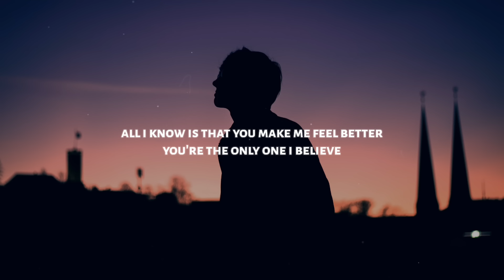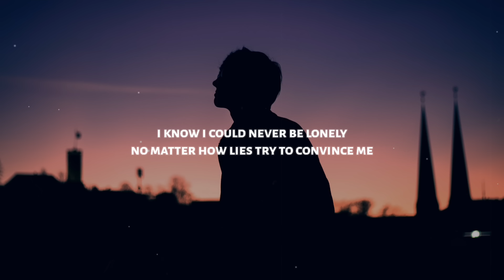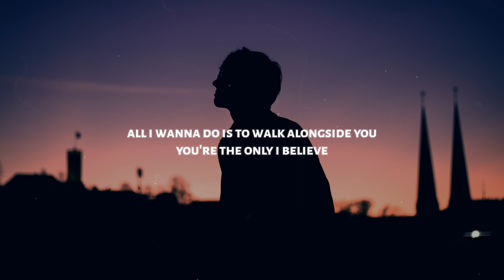ImFineNow & Joshua Mine - Be With You (Lyrics)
♫ ImFineNow & Joshua Mine - Be With You

◼️ Lyrics: ImFineNow & Joshua Mine - Be With You

Nothing ever seems to be working
No matter how hard I keep on trying
All I know is that you make me feel better
You're the only one I believe

Forever, forever

Forever, forever

I know I could never be lonely
No matter how lies try to convince me
All I wanna do is to walk alongside you
You're the only I believe

Forever, forever

Forever, forever

Forever, forever

Forever, forever